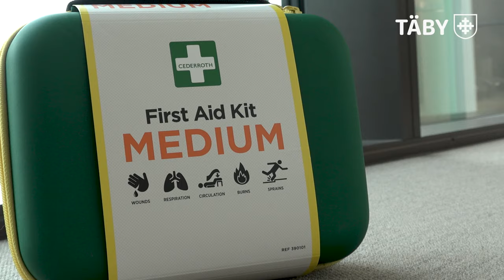Vinnare i tävlingen om en krisberedskapslåda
Täby är en av Sveriges mest attraktiva kommuner med närhet till både arbetsplatser, grönområden och skärgård. Täby ligger strategiskt placerat strax norr om Stockholm och det bor ca 68 000 personer här. I Täby byggs många bostäder, fler företag etableras och kommunen satsar på förbättrad service med stor valfrihet. Täby - att växa med.